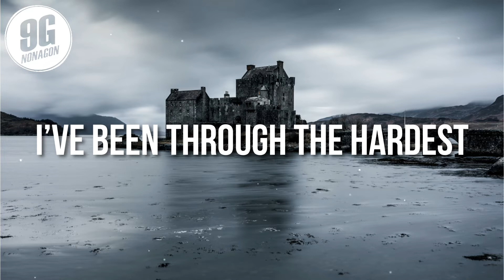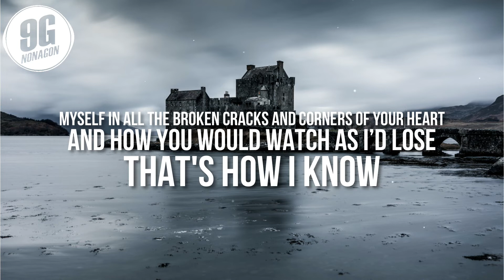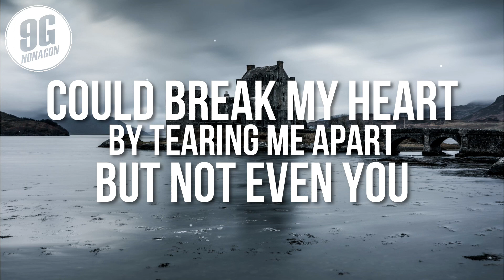SANDMO, Vinil & Foxa – Nothing To You (Lyrics)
🔊 Song
🎧 Download/Stream

❤️ Hi Nonagang, if you guys want to support me? It doesn’t hurt to buy me a cup of coffee if you have spare money change!

I have been in the darkness
So I'm not afraid of it anymore
I’ve been through the hardest
So i know how to rise up when I fall

Cause all the bricks and broken twigs i crossed along the way
They made me strong
And lead me to you

And all that I learned
Is that I mean nothing to you
The way that I burned
And how you would watch as I’d lose
Myself in all the broken cracks and corners of your heart
That I mean nothing
Nothing to you
Nothing to you

You knew about all my issues
And still you would only give me more
I was fighting some demons
But you were the biggest of them all
When all the bricks and broken twigs i crossed along the way
Enough to lose
Nothing to you

All that I learned
And how you would watch as I’d loose
You tried to heal
By tearing me apart
But not even you
Could break my heart

KSHMR & Tungevaag - Close Your Eyes (Lyrics)
FLETCHER - Cherry (Lyrics) ft. Hayley Kiyoko
Blu DeTiger - Blondes (Lyrics)
Sineself - Okay Alone (Lyrics) feat. Luma
Jubël - 4AM (Lyrics)
Will Linley - miss me (when you're gone) (Lyrics)

❤️ Share SANDMO, Vinil & Foxa – Nothing To You (Lyrics) with your friends!